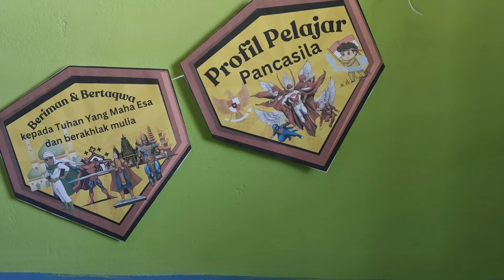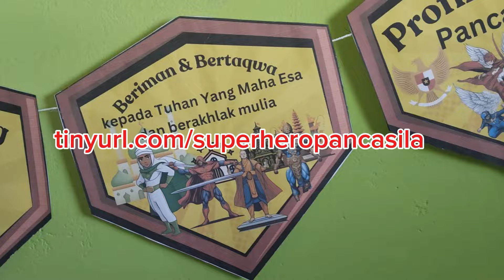Membuat Hiasan Dinding Kelas Profil Pelajar pancasila bertema superhero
Membuat hiasan dinding kelas profil pelajar pancasila tema superhero
Hiasan dinding kelas kreatif
Dekorasi kelas